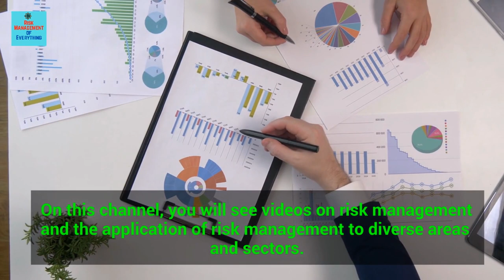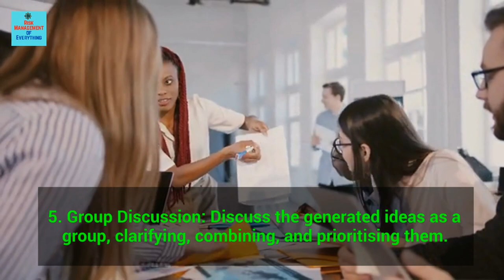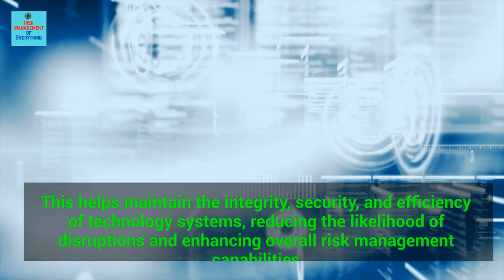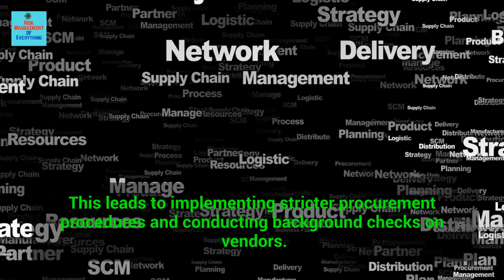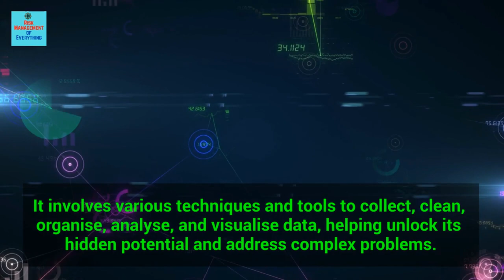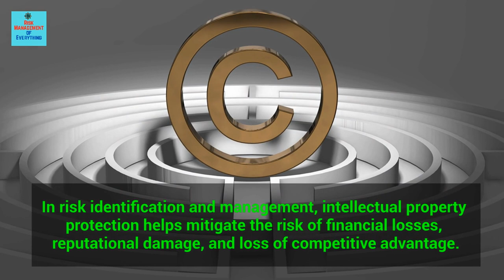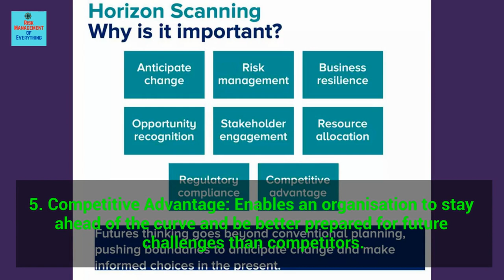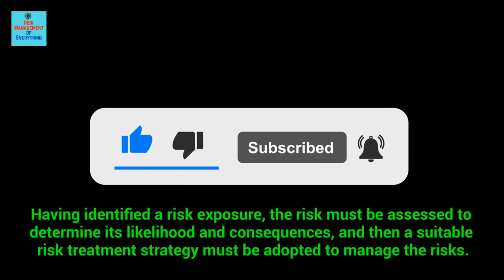75 Ways to Identify Risks in an Organisation (Risk Identification & Risk Identification Techniques)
🚀 Want to improve your risk identification skills? Get my book "100 Ways to Identify Risk in an Organisation (100 Techniques for Identifying Risks)"

This video discusses 75 ways to identify risks in an organisation. It explains 75 techniques for identifying risks in organisations.

OUR SERVICES
Dr Solomon Fadun is an Entrepreneur, Researcher, and Risk Management Specialist

VIDEO TIMELINES
00:00 - Introduction
01:23 - Risk Management
05:33 - Risk management Process
08:27 - Risk Identification
10:32 - 75 Ways to Identify Risks in an Organisation
10:47 - 1. Break Down the Big Picture
15:06 - 2. Ask 'What If?' questions
18:40 - 3. Root cause Analysis
22:49 - 4. Risk Register
28:00 - 5. Probability and Risk Impact Matrix
33:17 - 6. The worst-case Scenario
38:07 - 7. Checklists
41:50 - 8. Brainstorming
45:59 - 9. Brainwriting
50:25 - 10. Interviews
55:17 - 11. Document Reviews
1:00:25 - 12. SWOT Analysis
1:03:56 - 13. Assumptions Analysis
1:10:03 - 14. Inspection
1:15:23 - 15. Process Planning or Flowchart
1:18:17 - 16. Delphi Technique
1:24:16 - 17. Competitor Analysis
1:28:10 - 18. Regulatory Compliance review
1:32:16 - 19. Technology Assessment
1:36:05 - 20. Environmental Scan
1:40:05 - 21. Financial Analysis
1:43:35 - 22. Market Research
1:48:33 - 23. Scenario Analysis
1:53:14 - 24. Customer Feedback
1:59:46 - 25. Employee Survey
2:05:41 - 26. Strategic Planning Sessions
2:11:17 - 27. Project Risk Analysis
2:14:06 - 28. Quality Control Checks
2:18:23 - 29. Internal Audits
2:23:31 - 30. External Audit
2:28:01 - 31. Supply Chain Analysis
2:31:35 - 32. Legal Review
2:35:47 - 33. Change Management Assessment
2:40:40 - 34. Health and Safety Inspections
2:45:10 - 35. Crisis Management Planning
2:48:04 - 36. Insurance Policy Review
2:51:22 - 37. Strategic Partnerships Assessment
2:54:29 - 38. Employee Training Needs Analysis
2:57:15 - 39. Brand reputation Monitoring
2:59:43 - 40. Employee Turnover Analysis
3:03:17 - 41. Demographic trends
3:05:24 - 42. Benchmarking
3:09:07 - 43. Data Analytics
3:11:59 - 44. Emerging Technology Assessment
3:14:49 - 45. Ethical Considerations
3:17:33 - 46. Cross-Functional Team Collaboration
3:19:37 - 47. Government Policy Changes
3:23:39 - 48. Customer Demands Analysis
3:26:15 - 49. Political Stability Assessment
3:29:11 - 50. Social Media Monitoring
3:34:21 - 51. Complaints and Grievances Tracking
3:38:41 - 52. Innovation Impact Assessment
3:41:52 - 53. Product Lifecycle Analysis
3:44:52 - 54. Natural Disaster Preparedness
3:47:24 - 55. Ethical Hacking
3:55:32 - 56. Intellectual Property Protection
3:59:37 - 57. Diversity and Inclusion Review
4:03:39 - 58. Red Team Exercise
4:08:47 - 59. Remote Work Assessment
4:11:57 - 60. Fraud Detection Measures
4:14:41 - 61. Feedback Loops
4:18:20 - 62. Data Privacy Compliance
4:21:16 - 63. Fault Tree Analysis
4:28:04 - 64. SWIFT Analysis
4:32:53 - 65. Bow Tie Analysis
4:38:38 - 66. Decision Tree Analysis
4:43:37 - 67. Horizontal Scanning
4:46:37 - 68. Risk Mapping
4:48:56 - 69. Analyse Past Events
4:54:33 - 70. Stakeholders Consultation
5:00:47 - 71. Quality Control Process Audits
5:08:57 - 72. Cultural Risk Assessment
5:15:19 - 73. Thinking Pessimistically
5:20:54 - 74. Consult an Expert
5:26:23 - 75. Use Models and Software
5:31:35 - Conclusion